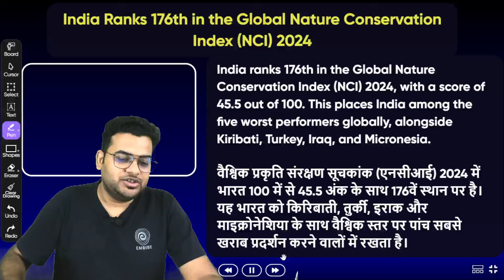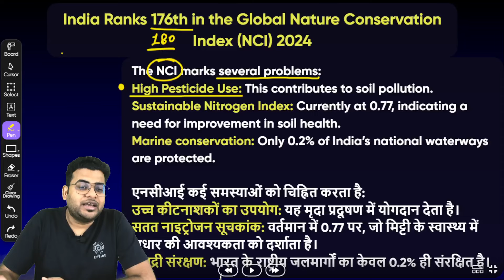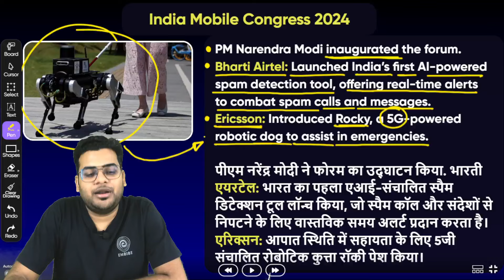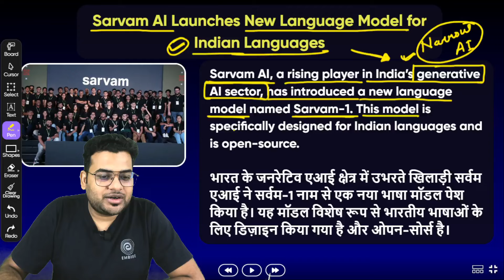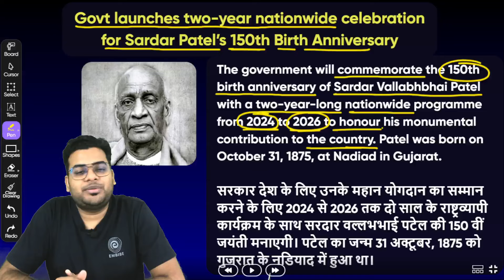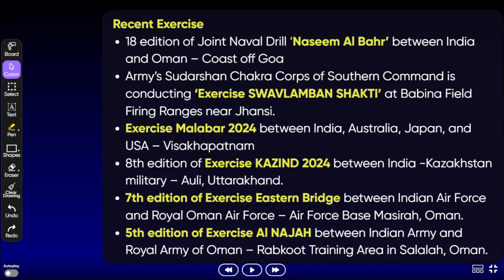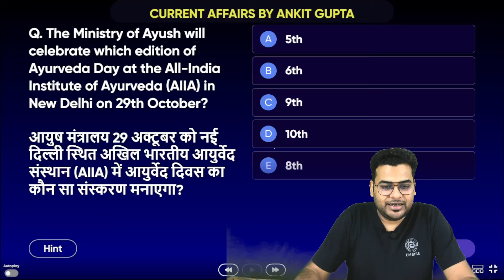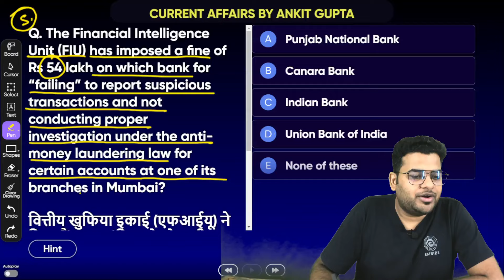28 Oct 2024 Current Affairs | Daily Current Affairs | Current Affairs Today 2024 | CA by Ankit Gupta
28 October 2024 Current Affairs | Daily Current Affairs | Current Affairs Today 2024 | CA by Ankit Gupta

Daily Current Affairs by Ankit Gupta: In today's Daily Current Affairs session, Ankit Sir will be discussing 28th October 2024 important current affairs for SBI, IBPS, RRB, NABARD, RBI, LIC, and other Competitive Exams in 2024. This will help you improve your Current Affairs preparation for Government Exams.

Get Unlimited Features for Bank & Insurance Exams

✅ JOIN OUR NEW BATCHES | OCTOBER 2024